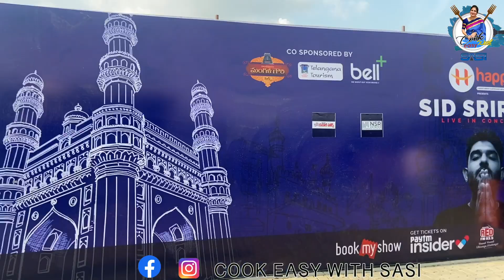Sid Sriram Live Concert | Cook Easy With Sasi | Sid sriram concert In Hyderabad